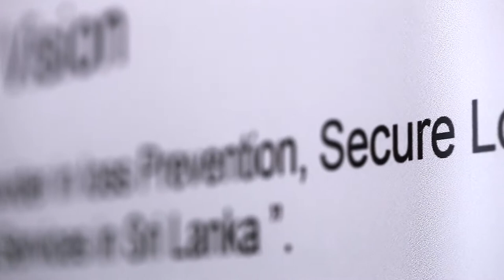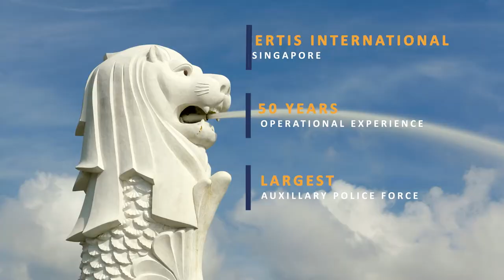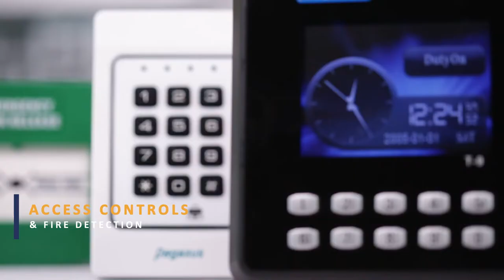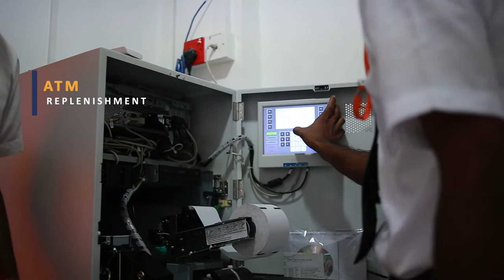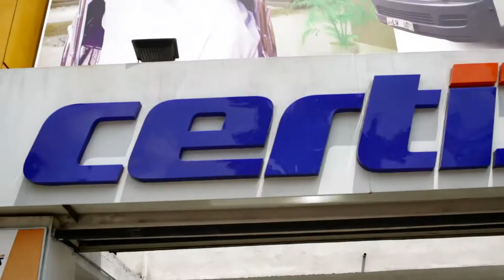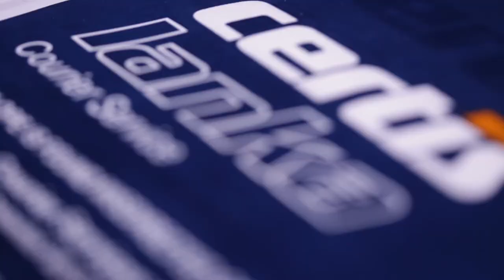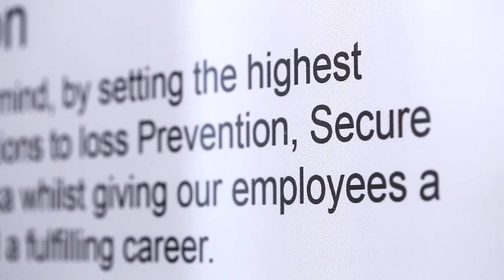CERTIS LANKA - Company Profile 2017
Client: CERTIS LANKA & CERTIS INTERNATIONAL, Singapore
No. 175 Castle Street
Colombo 08
Sri Lanka

DoP: Lipton Jayawickrama
Camera Tech & Lighting: Priyankara Ranil, Sachi Damshan
Voice Artist:  Shirash Machado

Directed and Edited by:
Devinda Fernando

Video Production by:
annoyboy Pictures
36/1 Sujatha Mawatha
Kalubowila
Sri Lanka
annoyboy.lk